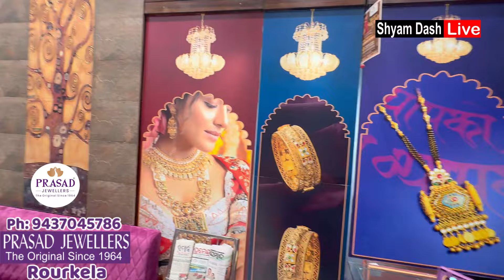New Design Gold Chain Collection with weight and price 💥22 karet gold chain from Rourkela💥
Video recorded on 24th August-2024 at :💥 Prasad Jewellers-Rourkela
Latest Gold Necklace with weight and Price ranihaar RANI HAAR 💥Latest Bridal Gold Ornament Collection 💥 GOLD Kundan design, Temple Design, Traditional Design, Tie set , U-shaped design Gold Long Necklace 💥
 You will get 5% Extra Discount if you come to Prasad Jewellery after watching this video.
Gold Jewellery
Select from an exclusive range of  gold jewellery comprising of Rings, Earings,Chain,Managlsutra,Pendent,Necklace, Bangles & many more.
Diamond Jewellery
Select from a beautifully curated collection of IGI certified diamond jewellery.
Silver Jewellery
Choose from a wide collection of Silver jewellery & artefacts
Gemstones
Latest Gold Necklace set designs with price. Our collection of ladies gold necklace is designed for every woman who can’t get enough of gold jewelry, especially the gold necklace.
22kgoldnecklace sets
Our channel is to showcase the latest trends and designs in the fashion industry.
For your promotion Please Contact SHYAM DASH Ph 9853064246